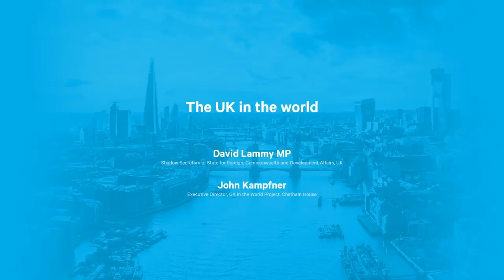In conversation | The UK in the world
As Chatham House begins its second century, the London Conference assesses the state of global order and pathways to manage multiple parallel crises, in the context of complex interconnected systems and societies in a more divided world.

Speakers
David Lammy MP, Shadow Secretary of State for Foreign, Commonwealth and Development Affairs, UK

Chair: John Kampfner, Executive Director, UK in the World Project, Chatham House